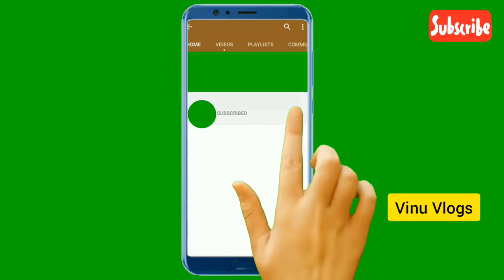ఆయుర్వేద మెడిసిన్ Reduce the covid-19 ను తగ్గించుకోవడం ఎలా తగిన జాగ్రత్తలు తీసుకోవాలి..EP..006..